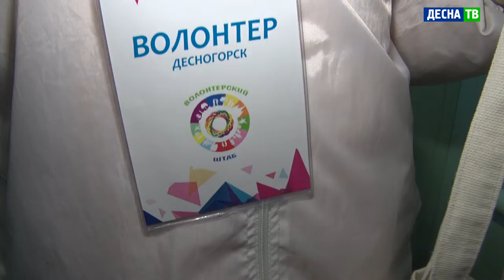Десна-ТВ: «Добрый» курьер: волонтёры продолжают доставлять медикаменты на дом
Новая волна коронавируса захватила регион. Это значит, что возобновляются не только ограничительные меры для предотвращения заражения, но и помощь тем, кто уже заразился.